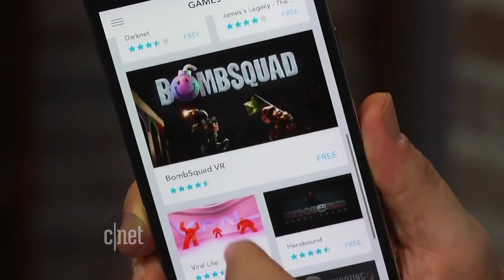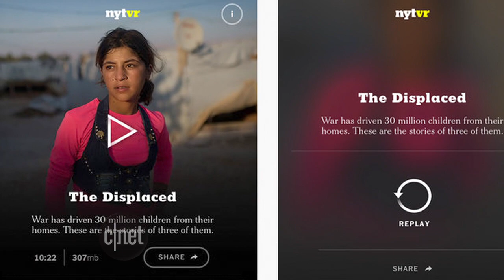CNET Update - Virtual reality gets a jolt with YouTube app, free Google Cardboard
Get ready for VR to be a hot topic as more than 1 million New York Times subscribers get Google Cardboard headsets with their morning paper. Also, YouTube's Android app now supports VR video, and Samsung Gear VR prepares to land next month.